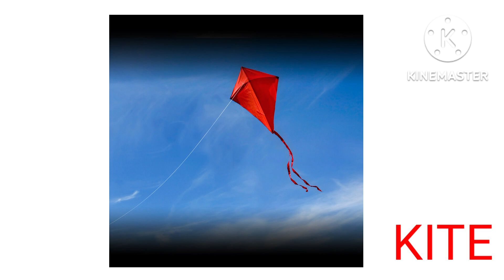A for Apple